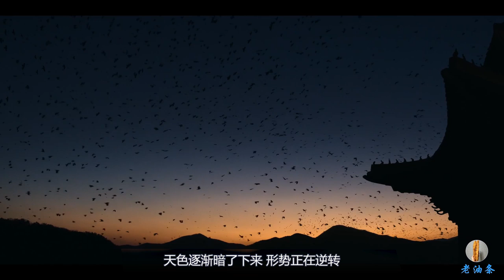高分丧尸剧《王国》最终一战，活人和死人间的战争，谁能成为王位继承人！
高分丧尸剧《王国》第二季大结局